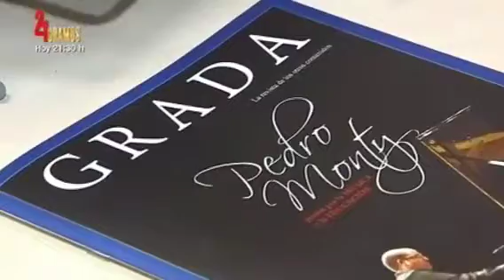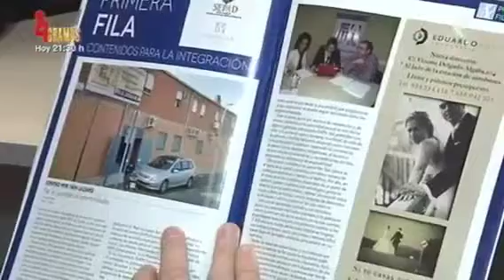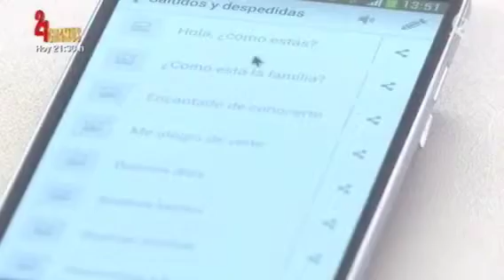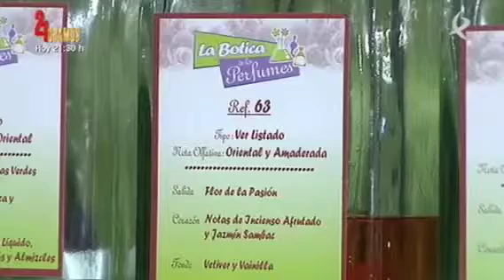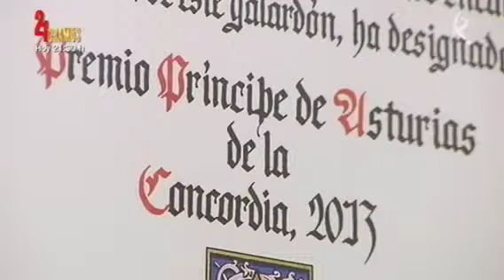Resumen PREMIOS SOLIDARIOS GRADA 2014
30 de mayo. Palacio de Congresos. BADAJOZ.

PEDRO MONTY (dirección musical)